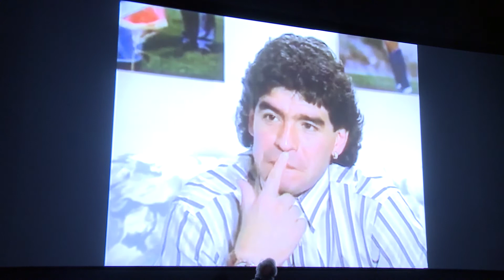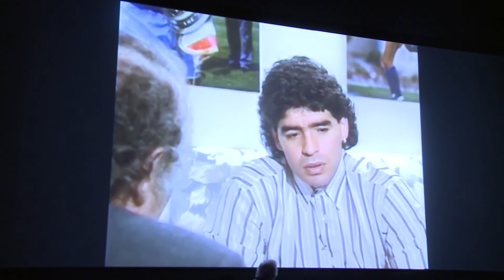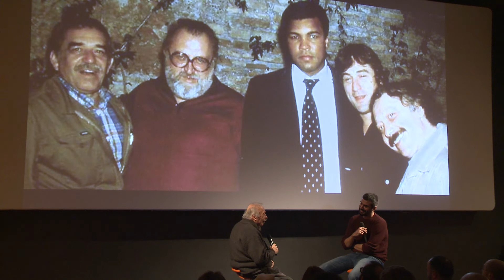Gianni Minà - Incontro su "C'era una volta il cinema: Sergio Leone e i suoi film"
28 novembre 2018
Le sedici ore di intervista a Fidel Castro, l'amicizia con Muhammad Alì, il reportage-confessione di Diego Armando Maradona, il viaggio in Italia coi Beatles... Se c'è un uomo che è stato in grado di “intervistare il Novecento” quello è Gianni Minà. Il Cinema Arsenale ha invitato il famoso giornalista per una serata dedicata al cinema di Sergio Leone, cui seguirà la proiezione del documentario "C'era una volta il cinema: Sergio Leone e i suoi film". La serata è stata organizzata in collaborazione con la Scuola Normale di Pisa.